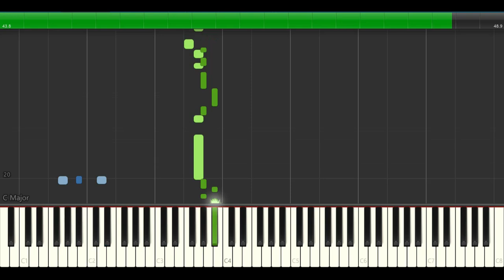Suhan Orazberdiýew Yskyn seraby Synthesia Saz sapaklary